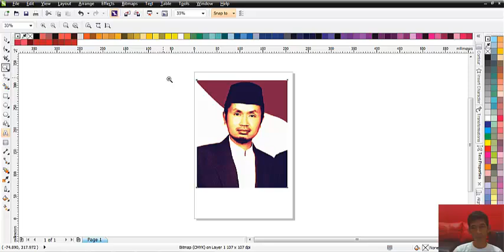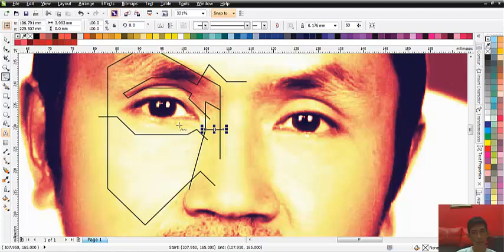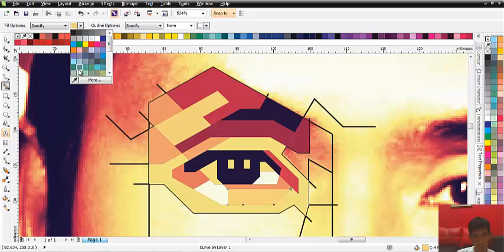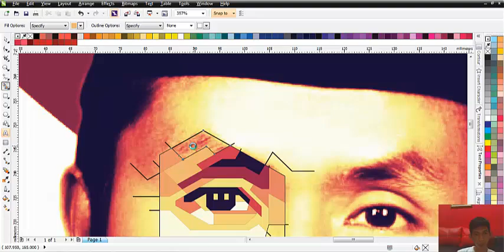the Making of Azis Kahar in WPAP:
Versi fullnya akan dibagikan pada saat kopdar, tidak memungkinkan untuk dishare di youtube karna terlalu panjang